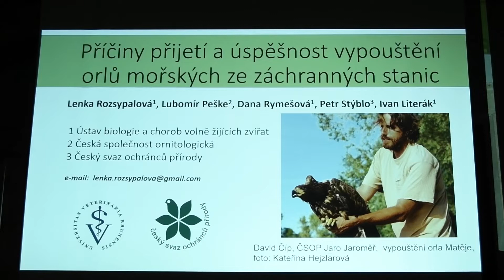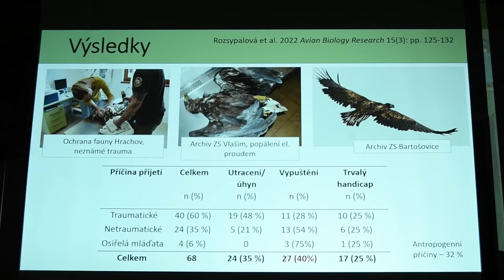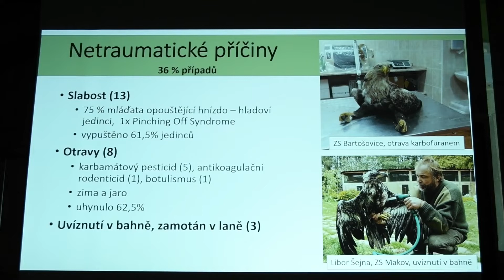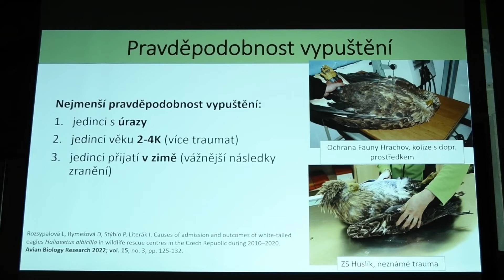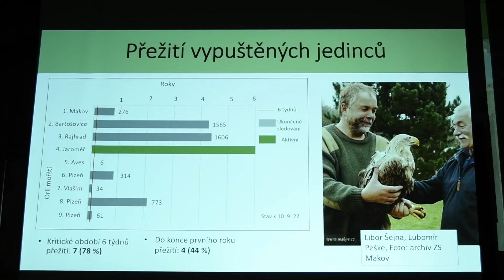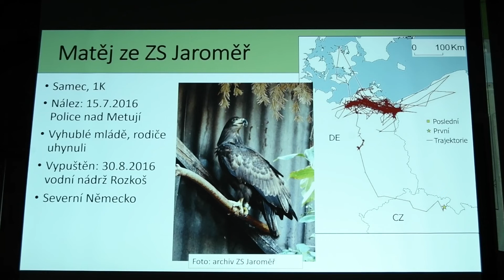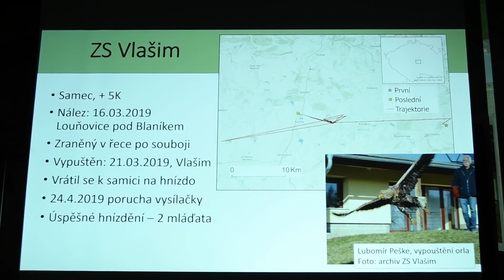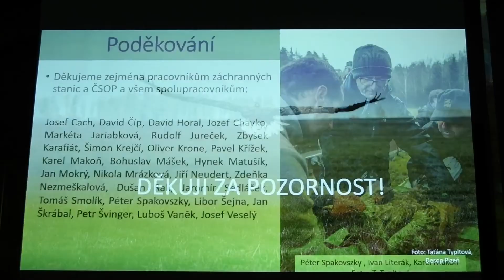Příčiny přijetí a úspěšnost vypouštění orlů mořských ze záchranných stanic (Rozsypalová L.)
Rozsypalová L., Peške L., Rymešová D., Literák I.: Příčiny přijetí a úspěšnost vypouštění orlů mořských Haliaeetus albicilla ze záchranných stanic
Ornitologická konference ČSO Ptáci a svět v pohybu (23. – 25. září 2022, Mikulov)
Video natočili účastníci Ornitologické akademie ČSO